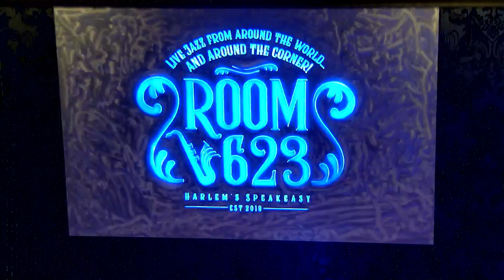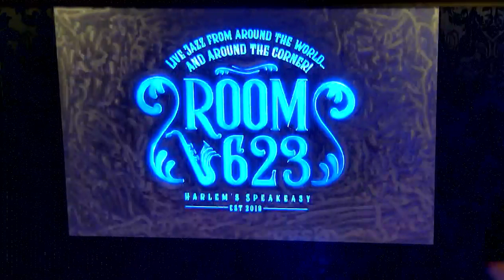12-17-23: Simona Daniele, Live at Room 623 - Harlem’s Speakeasy Jazz Club!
Sunday Singers' Salon
ft. Simona Daniele - vocals; Matt Baker - keyboard; Vasilis Koutsonanos - bass
Live at Room 623 - Harlem's Speakeasy Jazz Club

ROOM 623 is a speakeasy Jazz club, offering an inclusive, high energy "Jazz party" vibe with top notch musicians from around the world and around the corner!

Originally purchased as a private event space by renowned Harlem restaurateur, Adriane Ferguson, Room 623 has now been converted into an exciting and intimate Jazz club by Jazz crooner, songwriter, host & emcee, Marcus Goldhaber. Featuring an inclusive and immersive setting to celebrate Jazz history, Room 623 is Harlem’s new home for live Jazz!

Room 623 serves up classic & artisanal cocktails alongside light bites(provided by sister restaurant, B²runch Harlem). Be sure to take advantage of our membership program offering FREE guest passes, FREE merchandise and discounts off of the cover charge and B²runch Harlem menu!

Room 623 - Harlem’s Speakeasy
271 W. 119th St.
(btwn Frederick Douglass & St. Nick)